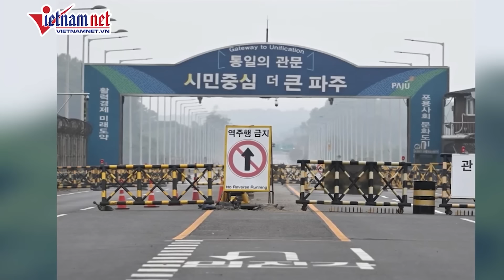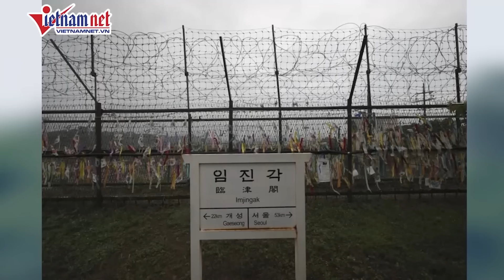Triều Tiên điều động 1.500 lính đặc nhiệm đến Nga, chuẩn bị tham chiến tại Ukraine? | Báo VietNamNet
Hàn Quốc nói Triều Tiên đã điều binh lính đến Nga | Báo VietNamNet
Cơ quan tình báo Quốc gia Hàn Quốc (NIS) ngày 18/10 cho biết, Triều Tiên đã điều động khoảng 1.500 lính đặc nhiệm đến vùng Viễn Đông của Nga để tham gia huấn luyện và thích nghi tại các căn cứ quân sự địa phương và có khả năng sẽ được triển khai để chiến đấu trong cuộc chiến ở Ukraine.